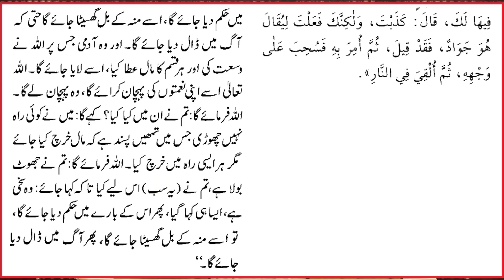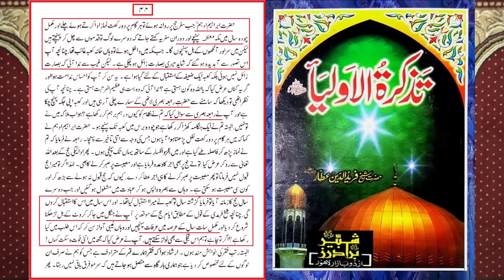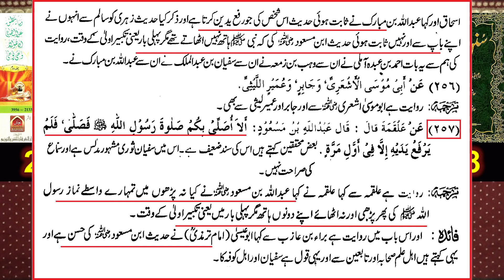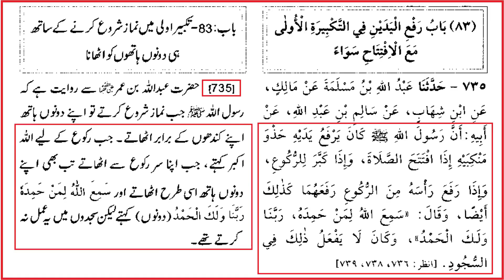After the DEATH of Engineer Muhammad Ali Mirza - Public Q & A Session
OnlyOne_01 YouTube channel is aa great resource for learners of all ages and levels. They offer a wide variety of educational content, such as lectures, tutorials, and demonstrations, on a wide range of subjects, including science, mathematics, history, literature, and many more. This channel contain the videos of great researcher and teacher on of them is EngineerMuhammadAliMirza. He is logical and open mind personality and have positive impact on society. He can be a great supplement to traditional classroom education or serve as an alternative for self-learners.

Some of the benefits of OnlyOne_01 YouTube channel include
OnlyOne_01 is free and easily accessible to anyone with an internet connection
OnlyOne_01 offer a wide range of educational content on different subjects
OnlyOne_01 can be used as a supplement to traditional classroom education or as an alternative for self-learners
OnlyOne_01 offer flexibility as viewers can watch the videos at their own pace and on their own schedule.
Overall, OnlyOne_01 can be a valuable resource for learners of all ages and levels.

Why OnlyOne_01 is important? because In Islam, education is considered to be a fundamental right and an essential aspect of personal and societal development. The importance of education is emphasized in many verses of the Quran, and the pursuit of knowledge is considered to be a religious duty for Muslims.
The concept of logical mind education in Islam is based on the idea that education should not only be about acquiring knowledge, but also about developing critical thinking and reasoning skills. This is achieved through the study of Islamic sciences such as Quran, Hadith, Fiqh (Islamic jurisprudence), and Tafseer (exegesis of the Quran). These Islamic sciences are designed to develop a logical and analytical approach to understanding the principles of the faith and to apply them in daily life.
In addition to the study of Islamic sciences, Islamic education also places emphasis on the development of moral and ethical values. This is done through the teaching of the Islamic code of conduct, known as the Shariah, which includes principles such as honesty, integrity, compassion, and respect for others.
Overall, Islamic education aims to create a balance between intellectual and spiritual development, and to help individuals to become well-rounded individuals who can contribute positively to society.
All these provide by OnlyOne_01 channel on YouTube.